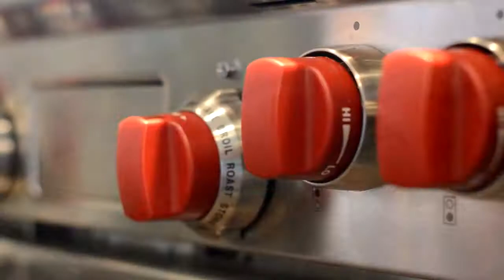100 Days of Real Food: Lemon Roasted Chicken with Cauliflower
This is another dish that’s easy enough to throw together on a busy weeknight, yet pretty enough to make for dinner guests!